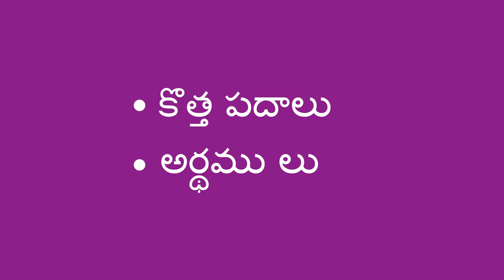పదాలను వివరించడంలో ఆనందం పొందండి - Fun with Describing Words (Telugu)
వివరించే మలుపులు తీసుకోవడం ద్వారా పిల్లల పదజాలం అభివృద్ధి చెందడానికి ఈ కార్యాచరణ ఎలా సహాయపడుతుందో చూపిస్తుంది. క్రొత్త పదాలు మరియు వాటి అర్థాల గురించి పిల్లలకి తెలుసుకోవడానికి ఇది ఒక ఆహ్లాదకరమైన మార్గం.

జీవితం కోసం నేర్పడము అనేది మన పిల్లలకు మంచి విద్యను అందించడానికి మరియు ప్రపంచానికి ఆశను కలిగించడానికి జ్ఞానాన్ని పంచుకునే ప్రజల ప్రపంచ ఉద్యమం.

Telugu translation by Jyothsna Tamtam and Devi Gandikota. Narration by Vineeta Verma.

This activity shows how to help a child develop their vocabulary by taking turns describing something. This is a fun way to help a child learn about new words and their meanings.